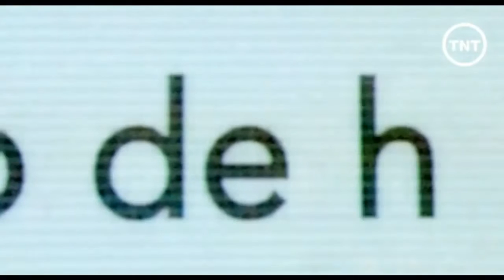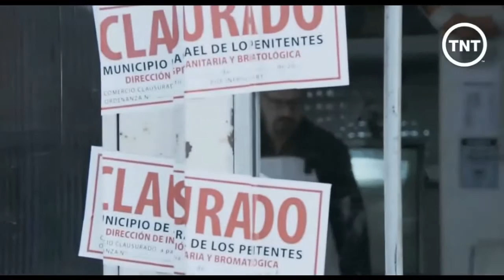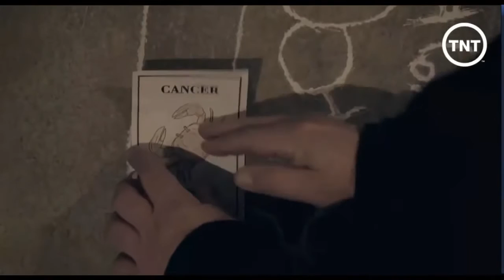Signos Cáncer Cap 2 Completo 2015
Antonio (Julio Chávez) continuó con su raid criminal, vengándose de todos aquellos que –de alguna u otra manera- ofendieron la memoria de su madre e ignoraron sus súplicas de niño para que condenen al responsable.

Y llegó el momento de castigar a Cáncer, de una forma que dejó a todos los habitantes nuevamente anonadados, por la crueldad de la ejecución y la posterior “puesta en escena”. Primero se deshizo del dueño de un puesto de venta de pescado, a quien antes de asesinar hizo llamar al policía al que acudió cuando mataron a su madre. Lo esperó con facturas y tras recriminarle que no hizo nada para resolver el caso, le disparó tres veces y cortó el cuerpo en partes con una motosierra para dejarlo exhibido en el local.
Mientras tanto María Laura (Fontán) comenzó a atar cabos y reconoce una relación directa entre lo que vaticina el horóscopo en la revista mensual local y los aberrantes crímenes que se suceden en Penitentes, el pueblo en el que nunca “pasaba nada”. Pero que ahora se ve conmovido por la presencia de un asesino serial que no cejará hasta culminar su plan macabro.